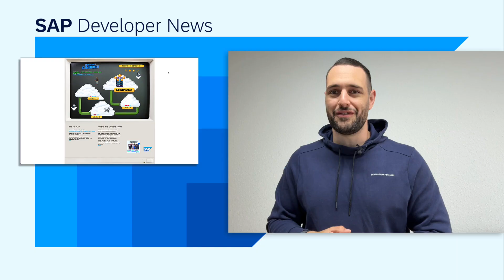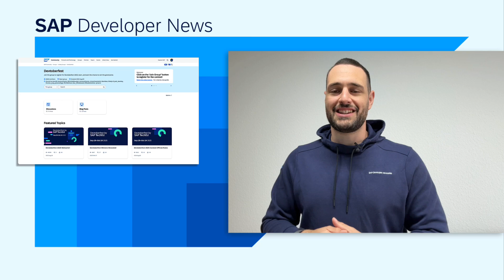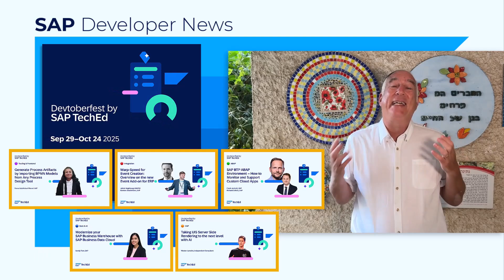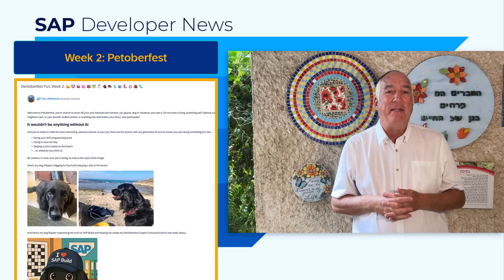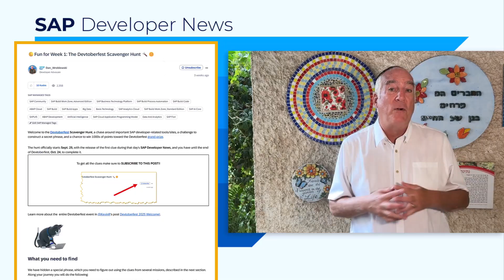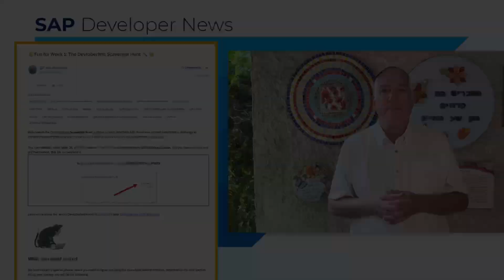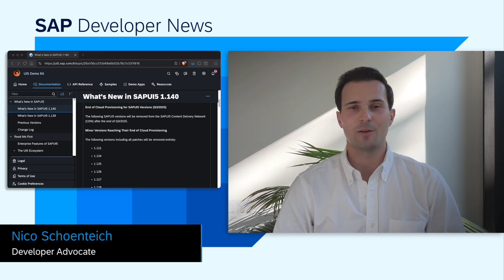Devtoberfest, SAPUI5 V1.140 and SAP BTP Cockpit Recent Changes | SAP Developer News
*Devtoberfest Begins*

*CHAPTER TITLES*
0:00 Intro
0:10 Devtoberfest Begins
1:16 TechEd Promo from the TechEd Recording in NSQ on Wednesday
2:25 Devtoberfest Fun Activities
5:05 Favorites and Recent in SAP BTP cockpit
6:04 SAPUI5 version 1.140